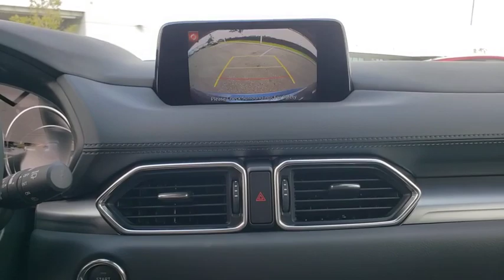2020 Mazda CX-5 Davenport, Clermont, Winter Garden, Orlando, Ocala, FL L0751213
Eternal Blue New 2020 Mazda CX-5 available in Clermont, Florida at Headquarter Mazda. Servicing the Davenport, Winter Garden, Orlando, Ocala, FL area:

Headquarter Mazda
17500 FL-50

Low Financing and Leasing Available. Headquarter Mazda is honored to offer this fantastic 2020 Mazda CX-5 Touring in Eternal Blue.br25/31 City/Highway MPGbrbrbrHeadquarter Mazda may be a brand-new dealership, but we come from a proven, family-friendly dealership background. We look forward to meeting you, showing you our inventory, and helping you drive off with a car youll love!